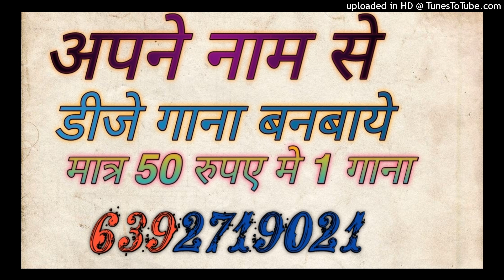KASAR KOI CHHODU NA LAAD LADANE MEIN | KARENGE MOUJ JAMANE MEIN DJ REMIX DJ SAGAR RATH DJ JEETU KUNA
KASAR KOI CHODU NA LAD LADANE MEIN || MOUJ JAMANE MEIN DJ REMIX DJ SAGAR RATH DJ KAPILRAJ DJ SAMARJEET

KASAR KOI CHHODU NA LAD LADANE MEIN DJ REMIX || MOUJ JAMANE MEIN DJ SAGAR RATH DJ SAMARJEET DJ RAJA

New Haryanvi Song Haryanvi Dj Remix 2022

Karenge Mauj Jamane Mein Dj Remix Song 2022

New Haryanvi Viral Dance Song Dj Remix 2022

Kasar Koi Na Chodu Tere Laad Ladawan Mein Dj Remix

Kasar Koi Chodu Na Meri Jaan Tere Me Laad
Ladane Me Dj Remix | Mauj Zamane Me |

मौज जमाने मे

kasar koi chodd do na laad ladane mein dj remix
kasar koi chodd do na laad ladane mein dj
kasar koi chodd do na laad ladane mein dance
kasar koi chodd do na laad ladane mein status
kasar koi chodd do na laad ladane mein ringtone
kasar koi chodd do na laad ladane mein viral video
kasar koi chodd do na laad ladane mein song
kasar koi chodd do na laad ladane mein full song
kasar koi chodd do na laad ladane mein remix
kasar koi chhod do na laad ladane mein dj remix
kasar koi chhod do na laad ladane mein dj
kasar koi chhod do na laad ladane mein song
kasar koi chhod do na laad ladane
mein remix
mein dj remix song
mein kiran nayak
kasar koi chhod do na laad ladane mein
kasoor koi chhod do na song
kasoor koi chhod do na meri jaan
kasoor koi chhod do na dj
kasoor koi chhod do na tere laad
ladane mein
kasoor koi chhod do na meri jaan main
tere laad ladau
kasoor koi chhod dunga
Mauj zamne me
Mauj Zamane Me Dj Remix
Mauj Zamane Me Viral video
Mauj Zamane Me dance
Kasar koi chodu na tere mai laad Ladane me
Kasar koi chodu na
Mauj Zamane Me Hard Dholki Mix
Comadey Dance
gajab Dance
Ladhki Ne Kiya Dance Mast Dance
Uttar Kumar Song
Kasar Koye Na Chodhu Na Meri Jaan Main Tere Ladh Ldhane main
Ladh Ladhane Main

*dj choudhary dhand new remix i#song